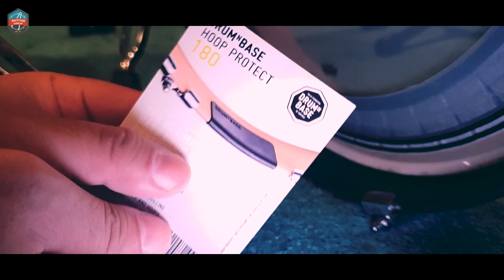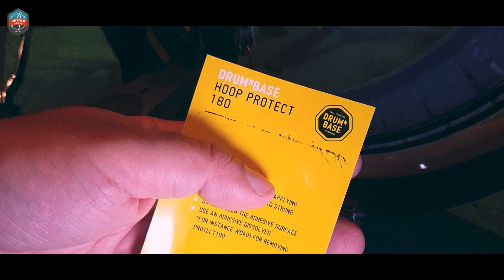Drum Base Hoop Protect 180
ขอบกระเดื่องหรือ Hoop ส่วนใหญ่มาพร้อมมกับกลองชุด (แต่บางรุ่นก็เปลี่ยนได้) ยิ่งเป็นกลองรุ่นสูงๆ ที่ให้ความสำคัญกับฟินิชชิ่งแล้วนั้น ขอบเบสดรัมก็ควรค่าแก่การรักษาให้มันเงางามตลอดเวลา แต่ !!! ปัญหาที่เกิดขึ้นคือขอบเบสดรัมมักจะผุกร่อนเพราะโดนการกัดกินจากตัวหนีบของกระเดื่อง

คลิปนี้แก๊สมีอุปกรณ์ป้องกันขอบเป็นรอยมานำเสนอ มาดูประโยชน์ของมันจากตลิปนี้กัน

DrumFusion - ร้านขายกลองที่คุณลองได้ทุกอย่าง

** เข้าไปกด Like FanPage ติดตามและชมรายการย้อนหลังได้ที่
IG Rhythm Close Up

Credit
สถานที่ถ่ายภาพ บันทึกเสียง : J is Home Studio เจ้อี๊ดโฮมสตูดิโอ
ตัดต่อ รีวิว : Krisada Gaz Manitpongsakul
สคริป สัมภาษณ์ ที่ปรึกษา : Tumpunk Natthaphol Nuchvijit
ที่ปรึกษาด้านการอัดเสียง : Mikez Concepcion